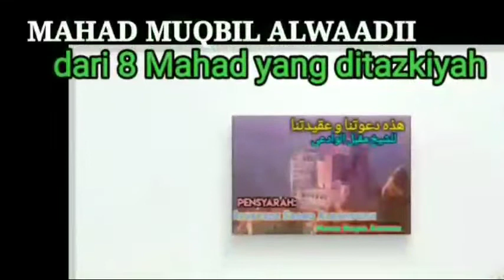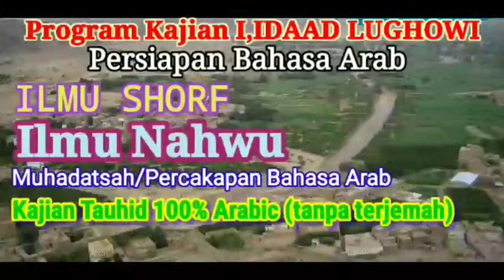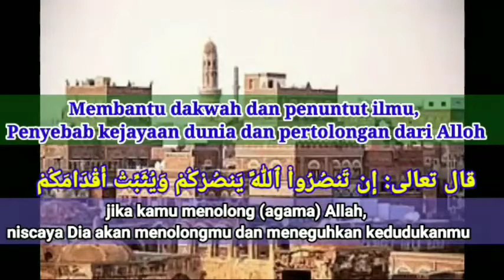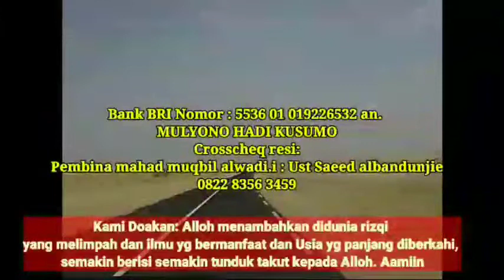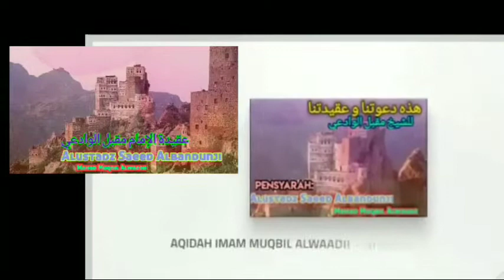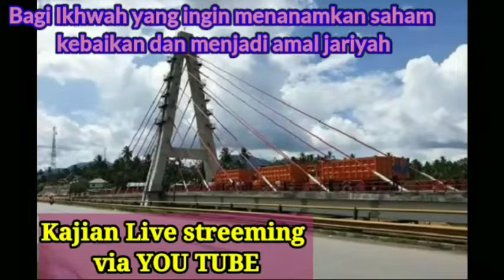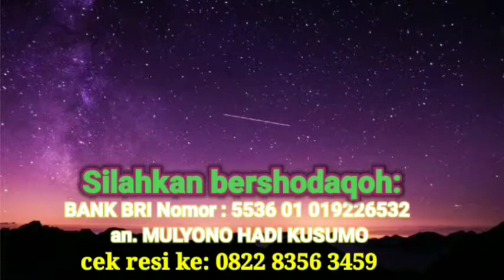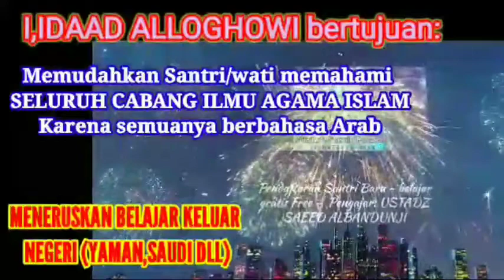Sesi 96: ALMUHADATSAH BILUGHOTIL AROBIYAH المحادثة بلغة العربية (hiwar hakikat tauhid)